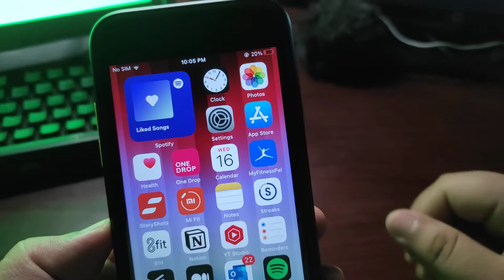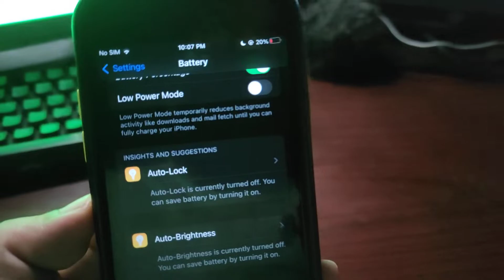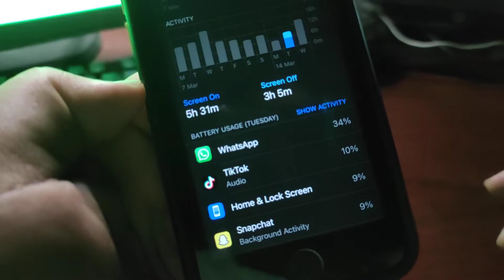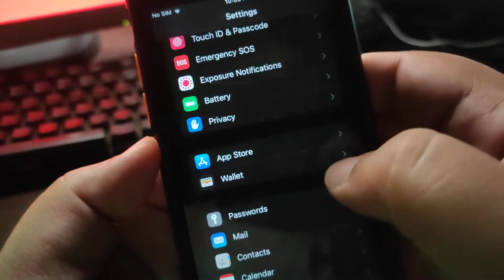iOS 15.4: 2 Days Review Performance, Battery Life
Welcome to the Channel:

In this video, I talked about the iOS 15.4 Performance and Battery Life Performance after using it for 2 Days.

PC Specs:
i5 3470S
750 Ti 2GB
Keyboard: T-Dagger Bora T-TGK315
Mouse: A4tech Mouse
Headphones: T-DAGGER Altas T-RGH201
800 HDD
240 SD
BOYA BY-MM1 Mic